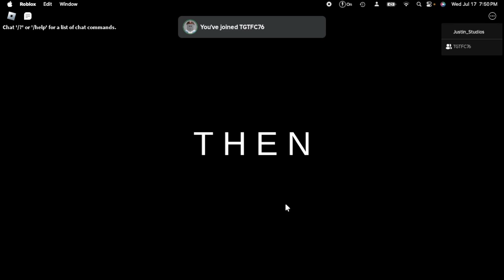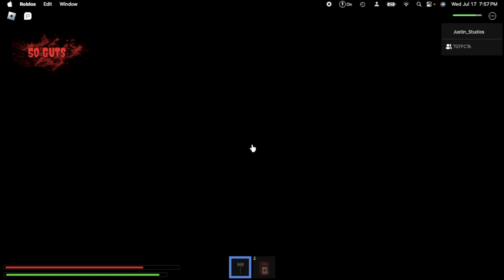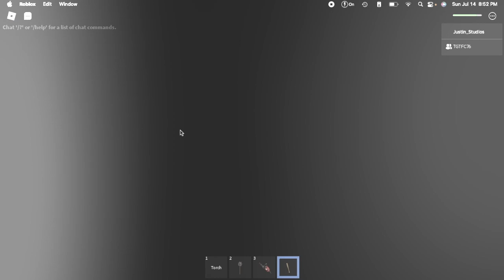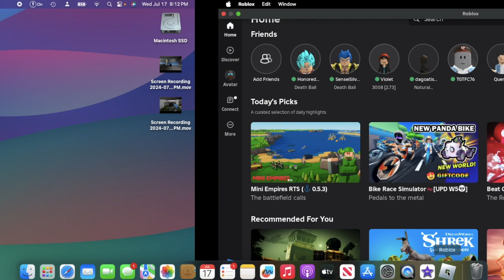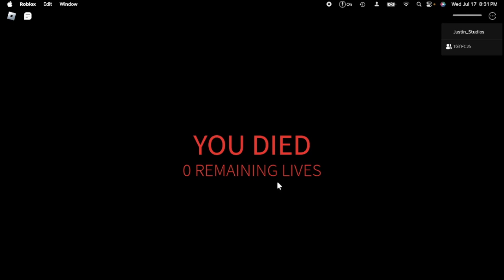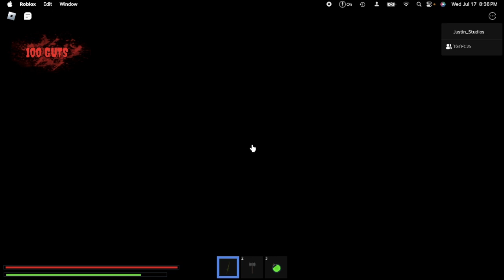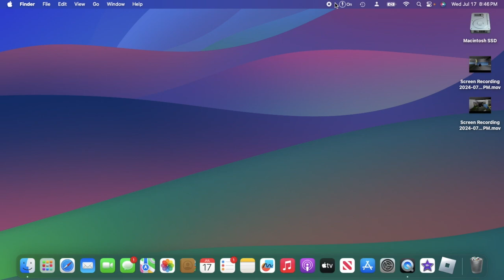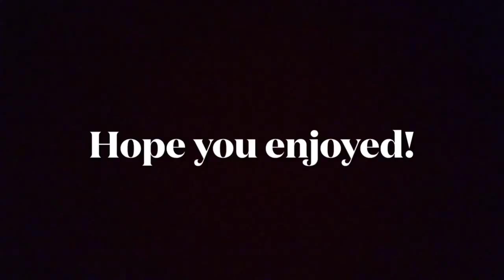Let's Play: Rickey Rat | Chapter 3 Part 1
Well since I died at the end of chapter and it turns out I died at the very end and I know you expected at rickey rat chapter 2 part 2 but I don't feel like doing that.